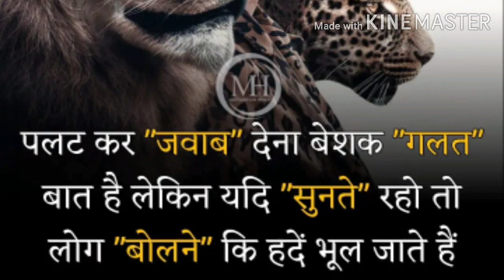January 12, 2021